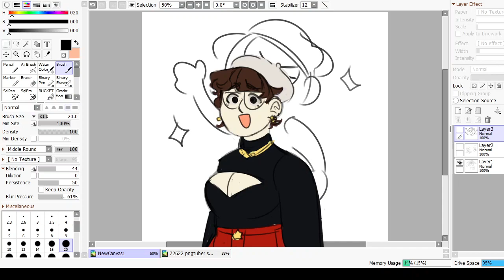[MISC] no one puts baby in the corner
screwing around with OBS :3c